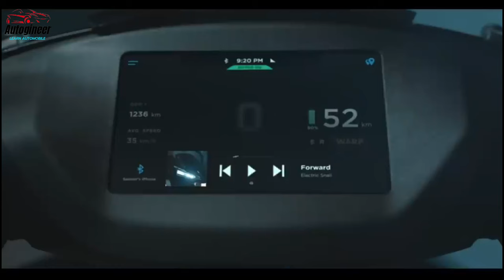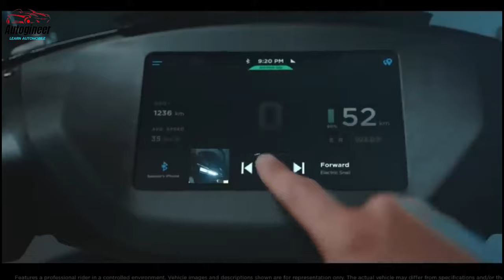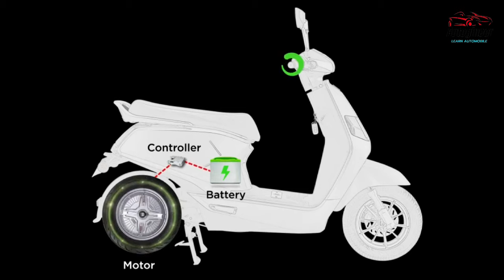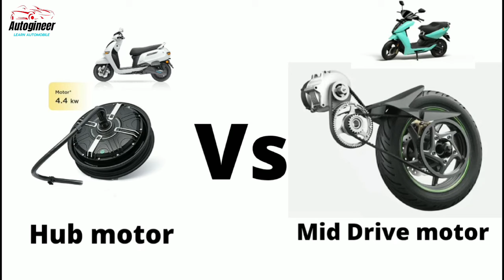Hub Motor Vs Mid Drive Electric Scooter || Which is best drive system for Electric Scooter in 2023 ?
Hub motor scooter Vs Mid drive scooter || Which is best drive system for Electric Scooter in 2023 ?

In this video, we will be discussing the two main drive systems used in electric scooters - Mid Drive and Hub Drive. Electric scooters are a great and environmentally-friendly mode of transportation, and their popularity is increasing day by day. To power the scooter, a motor is required, which is produced by two types of drive systems - Mid Drive and Hub Drive.

We will start by discussing the Mid Drive system. This system is installed in the middle of the scooter, where the engine would typically be located. It helps to distribute the weight of the scooter evenly and makes it more balanced. In order to enhance the speed and torque of the scooter, additional batteries can be added to the Mid Drive system. This system is also capable of handling uphill climbs with ease. However, it is more expensive than the Hub Drive system and requires a professional mechanic for installation.

Next, we will talk about the Hub Drive system. This system is installed inside the wheels of the scooter. It is easy to install and also helps to distribute the weight of the scooter evenly, making it more balanced. The Hub Drive system also enhances the speed of the scooter, and it is cheaper to maintain than the Mid Drive system. However, it is not as powerful as the Mid Drive system when it comes to speed and torque.

Both systems have their advantages and disadvantages, and the choice between the two depends on the individual's needs. If you require more speed and torque, then the Mid Drive system is a better option. On the other hand, if you want to save on maintenance costs, then the Hub Drive system is the better choice. There is also a price difference between the two systems, with the Mid Drive system being more expensive than the Hub Drive system.

We hope you found this video informative and learned something new about the two main drive systems used in electric scooters. We will continue to make informative videos like this in the future.

Our channel is about Automobile Learning of Motorcycle and Scooters; We cover lots of cool stuff such as History of Two-wheeler, Comparisons& Future of Two Wheeler Technology etc.

Visit UDEMY for Course DEMO – “Motorcycle and Scooter Technology” UDEMY Course

electric scooter
mid drive
hub drive
electric vehicles
green transportation
sustainable mobility
eco-friendly
motor systems
electric motors
battery-powered
urban transportation
alternative transportation
environmentally conscious
electric mobility
electric scooter drive systems.
Best electric scooter in India
best electric scooter in 2023